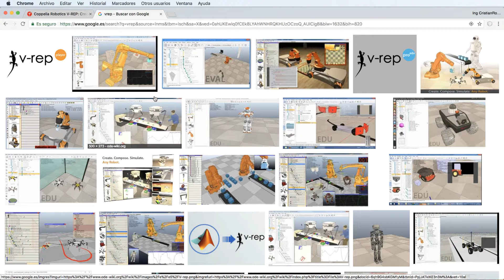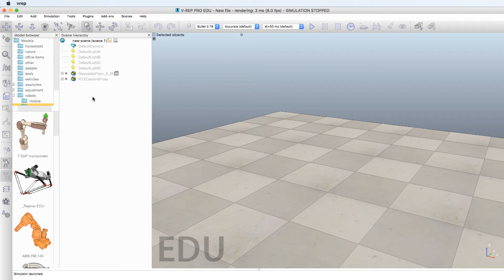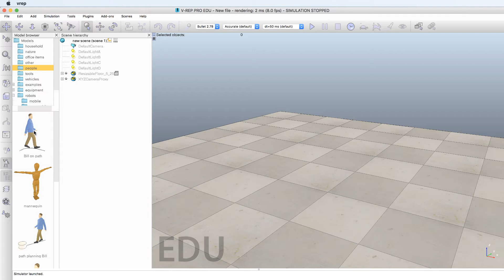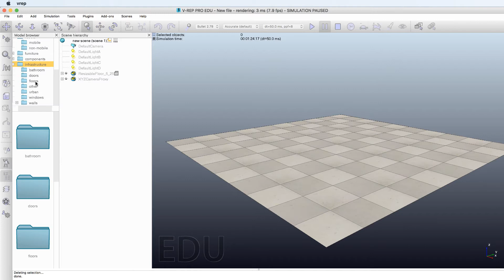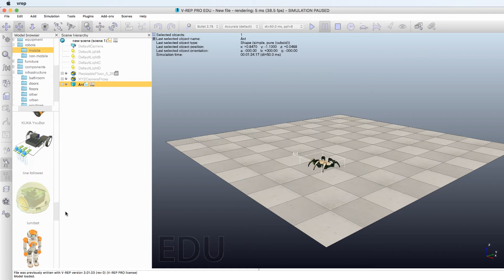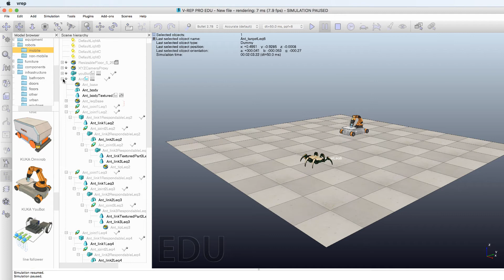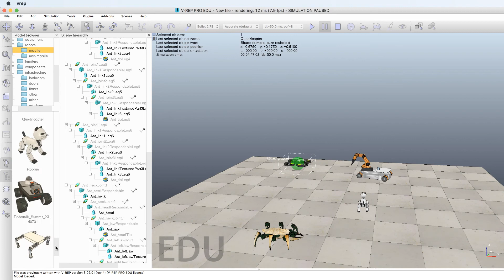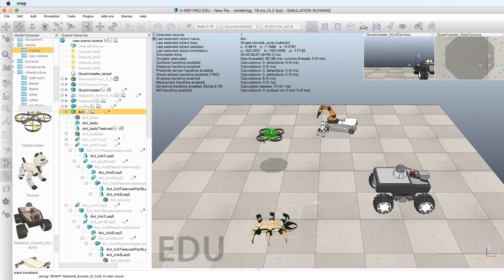Descargar e instalar Vrep - Tutorial y primera impresión ¿Que es Vrep?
APROVÉCHALO!